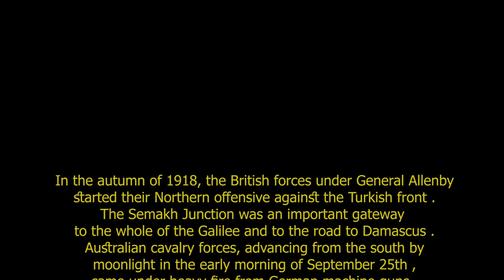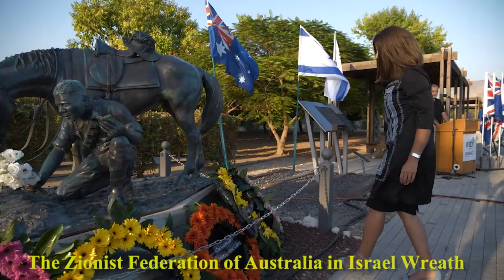טקס הזיכרון לציון 103 שנים לקרב הפרשים האוסטרלים על תחנת הרכבת בצמח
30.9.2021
Semakh Battle Commemoration